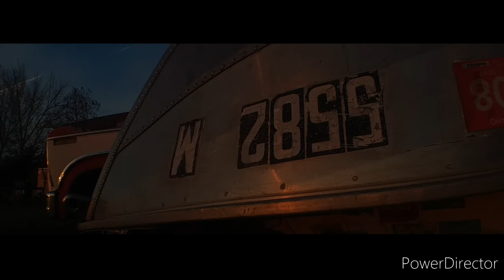November Skies🌅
Really bad at writing descriptions just enjoy the damn video

Song- The Middle Of The World